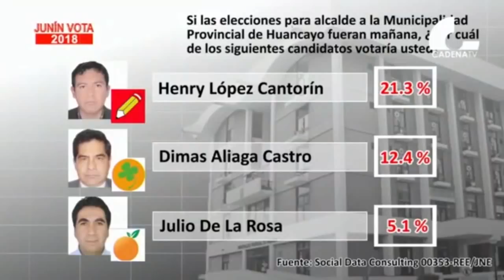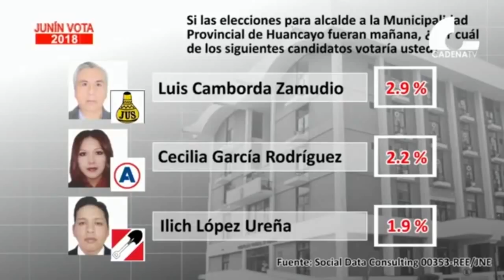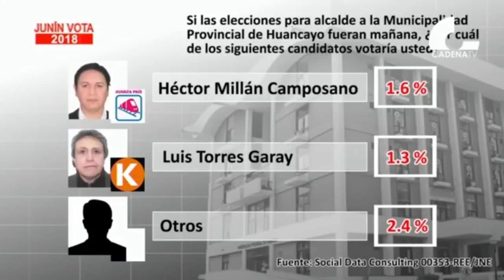JuninVota: Encuesta a alcaldía de provincial de Huancayo